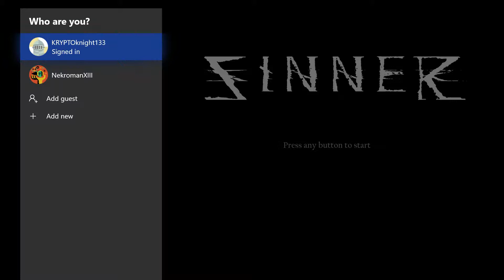2Gamers - Sinner - Prepare To Die - Part 1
This is a knock off bloodborne but just as wrist cutting-ly hard! but come watch Cesar and I die hundreds of times

And as always you guys can ask for request for what games to play next!

If you guys like this garbage so much you guys can listen to our podcast on spotify as "Fantastic Gathering of Unfantastic People"

and as always Keep Gaming Guys!